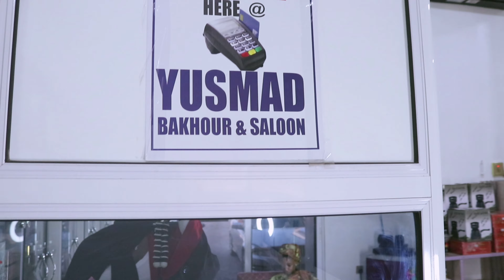VLOG #14 ATTENDING A MOROCCAN THEMED PARTY, ENJOYING MYSELF, BLACK FRIDAY HAUL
Some of my videos you should watch☺️

Please leave me comments, I’d love to know what you’ll like to see next.